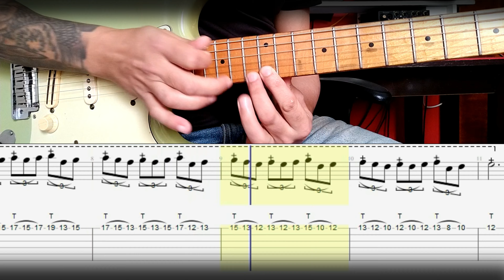Exercício Tapping #6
Essa é outra maneira, ainda que mais complexa, de incorporar o mesmo tipo de interação entre as duas mãos, observado no Exercício 5.

This is another, albeit more intricate way, of incorporating the same type of tight interplay between both hands observed in Exercise 5.